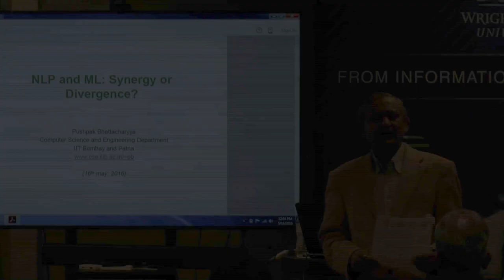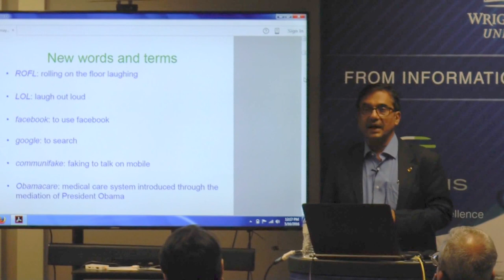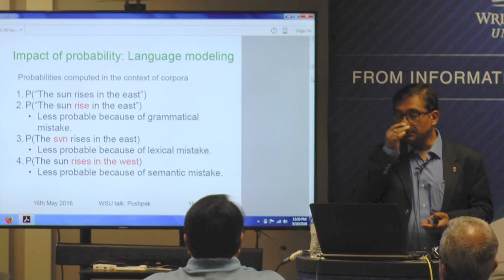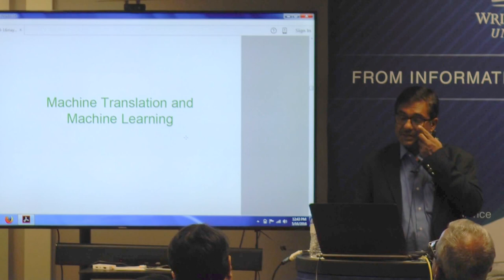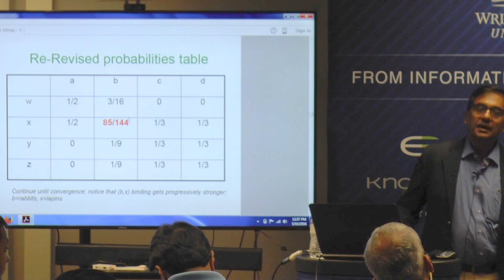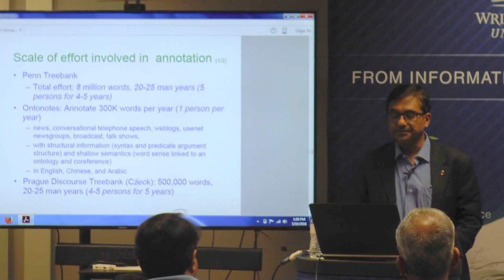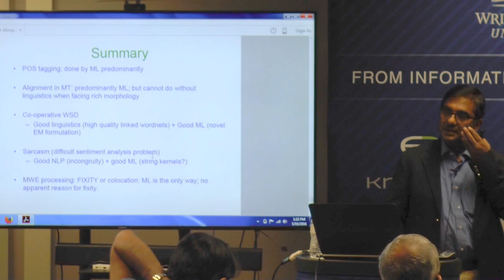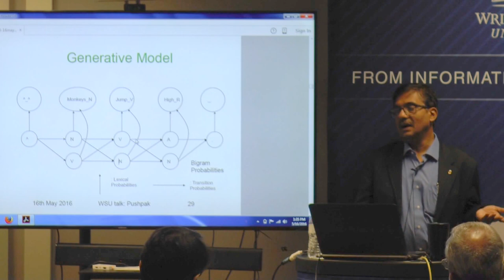Pushpak Bhattacharyya: Natural Language Processing & Machine Learning - Synergy or Divergence?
Distinguished Speaker Talk @ Kno.e.sis: 16 May 2016

ABSTRACT:
Today's NLP is highly machine learning oriented. Huge volumes of text in electronic form are available for processing, and it is hoped that the data will reveal the underlying regularities. One typically postulates a distribution, applies maximum likelihood or maximum entropy methods to find parameters, and uses the learnt distribution to predict linguistic phenomena.

In this picture of NLP, linguistics seems to have no role. But as is the observation made repeatedly, accuracy values of prediction are reaching saturation. Since learning algorithms need features, insight into language is crucial for better feature engineering. In the current talk we will look at NLP tasks at various levels of processing and show how computation transitions gradually from being highly data driven to knowledge driven. A development, symptomatic of NLP-ML synergy/discord, called Deep Learning provides hope for large scale language processing, but grapples with the fundamental question of what word embeddings are after all. We will take a number of applications to bring out the need for better synergy between ML and linguistics for high performance NLP systems.

BIO:
Prof. Pushpak Bhattacharyya is the current President of ACL (2016-17). He is the Director of IIT Patna and Vijay and Sita Vashee Chair Professor in IIT Bombay, Computer Science and Engineering Department. He was educated in IIT Kharagpur (B.Tech), IIT Kanpur (M.Tech) and IIT Bombay (PhD). He has been visiting scholar and faculty in MIT, Stanford, Houston and University Joseph Fouriere (France).

Prof. Bhattacharyya's research areas are Natural Language Processing, Machine Learning and AI. He has guided more than 250 students (PhD, masters and Bachelors), has published more than 250 research papers and led government and industry projects of international and national importance amounting to several crores of rupees . A significant contribution of his is Multilingual Lexical Knowledge Bases and Projection.

Author of the text book "Machine Translation", Prof. Bhattacharyya is loved by his students for his inspiring teaching and mentorship.

Prof. Bhattacharyya is recipient of several awards and faculty grants, including the prestigious Dagstuhl seminar speaker, Manthan award, Patwardhan award, VNMM award, IBM Faculty award, Yahoo Faculty award and so on. He is Fellow of National Academy of Engineering India.